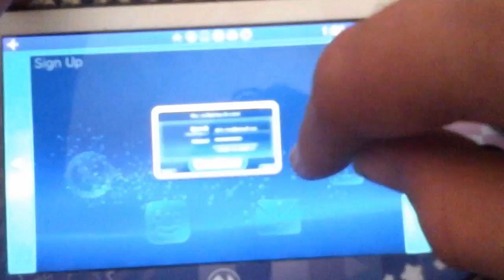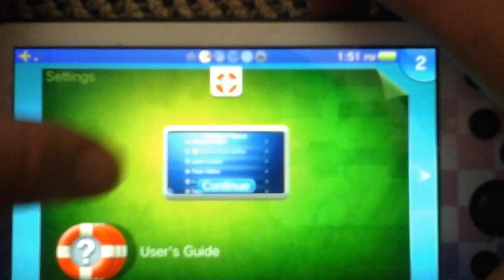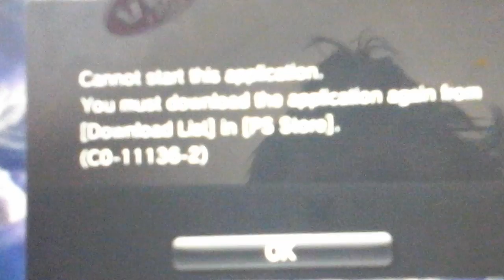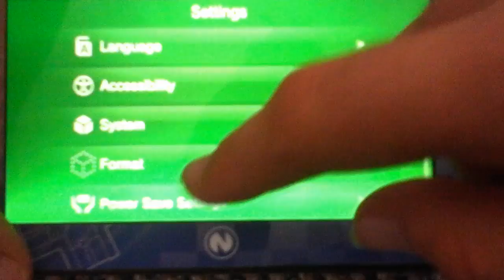PSVita NPDRM HACKED...... kinda.. (fw 3.63 -- CEX)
1. Switch to the account that owns the application
2. Open the application but immediately SPAM PS untill it pauses
3. Switch to a different account that doesn't own it
4. Activate the system on that account
5. Press Continue on the application that you opened previously.
6. It will work until you close it!!

Extra info:

If the application has trophies, open the trophies app when you switch to the owners account to "Restore" them

Will not work on PSPEmu or PS1Emu